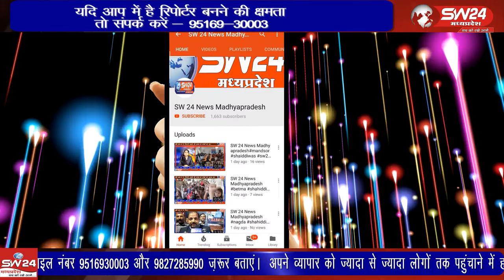Barwani- खरगोन बड़वानी सांसद गजेंद्र सिंह पटेल ने बड़वानी रेन बसेरे में कम्बल बांट कर जन्मदिन मनाया।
पूर्व प्रधानमंत्री अटल बिहारी वाजपेई के जन्मदिवस पर खरगोन बड़वानी सांसद गजेंद्र सिंह पटेल ने बड़वानी रेन बसेरे में कम्बल बांट कर जन्मदिन मनाया। बड़वानी से अतुल कुमावत की रिपोर्ट।